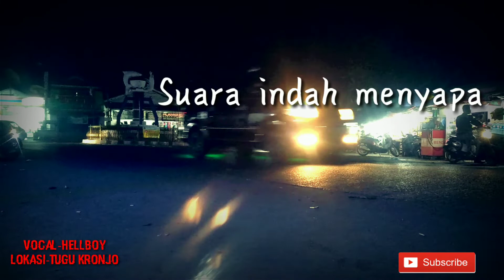ANDMASH VIDEO LIRIK | Tugu pulau cangkir kronjo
videonya masih proses editing.
tunggu video covernya yah
klik gambar lonceng biar gak ketinggalan uploadan berikutnya
terima kasih